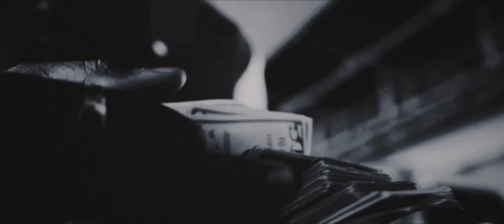ShuaDaProducer - Get It Fast (feat. Feez) [Official Video]